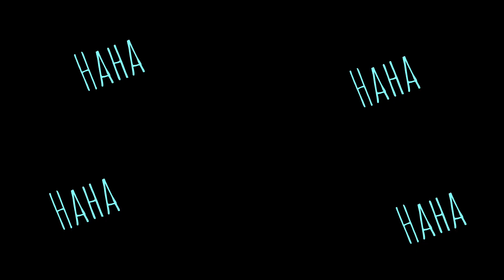THE BATMAN 2 IN LEGO LAST PART...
Hi guys  my new video is coming soon